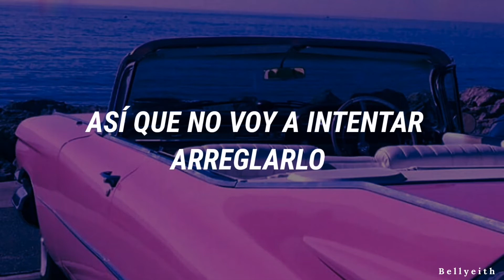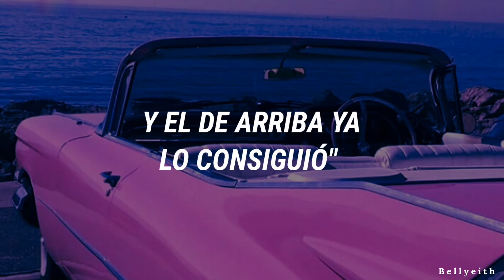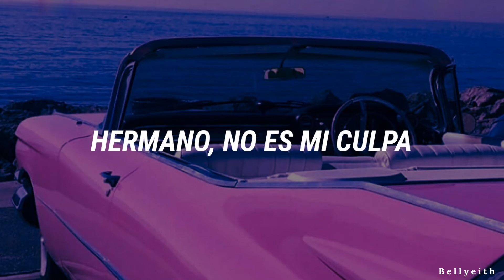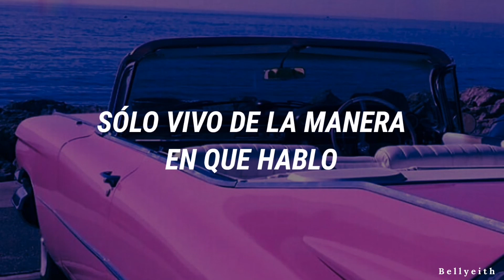Morgan Wallen ; The Way I Talk (Traducida al español)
He demorado en subir video, espero volver a ser constante